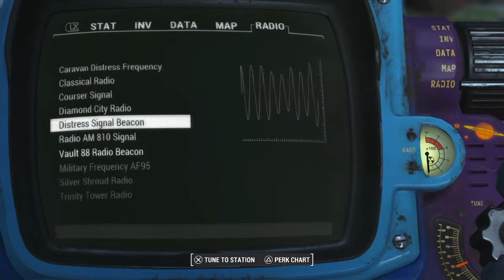Sentinel control system companion walk through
There is no level requirements for this quest it is in the creation club for 700 credits